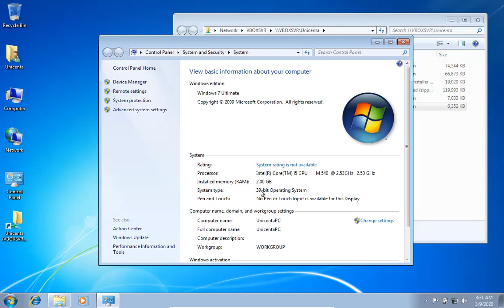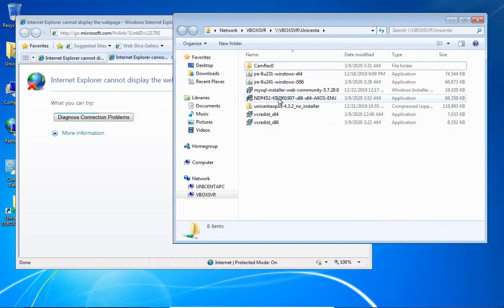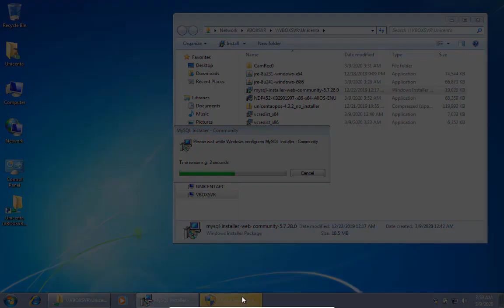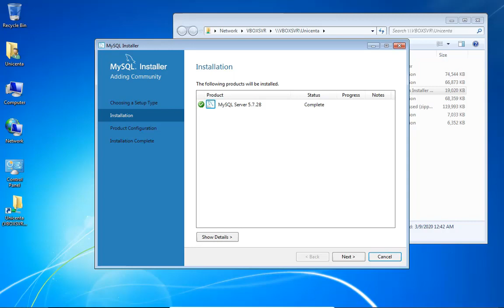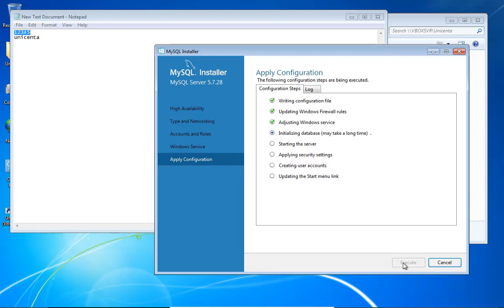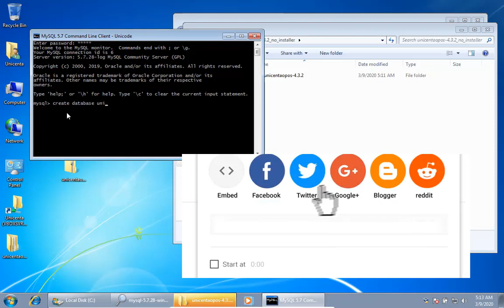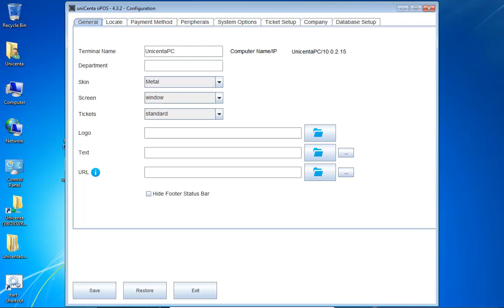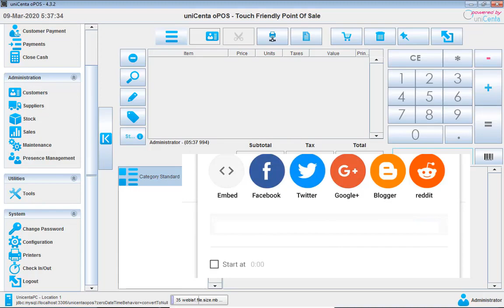شرح أفضل برنامج كاشير مجاني في العالم ج2 تنصيب البرنامج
شرح أفضل برنامج كاشير مجاني في العالم ج1 تعريف بالبرنامج
من أقوي برامج الكاشير في العالم

أولاً لأنه برنامج مجاني وبه خصائص أفضل من برامج كثيرة مدفوعة

ثانياً أنه مفتوح المصدر اي أحد يقدر يعدل عليه بكل سهولة

الفيديو دا توضيح تنصيب وتشغيل البرنامج وعمل قاعدة بيانات SQL

والبقية تأتي

لينكات الفيديو
Unicentaopos